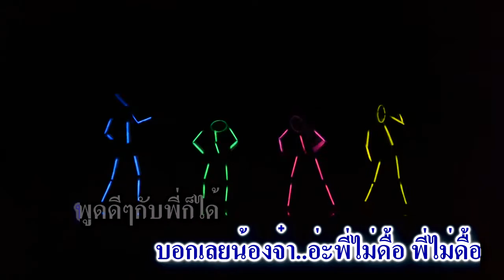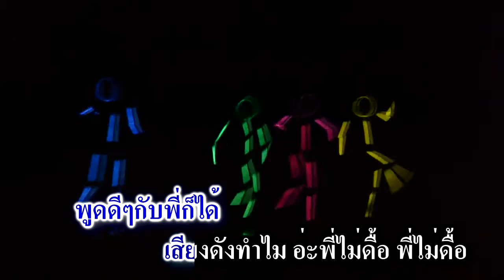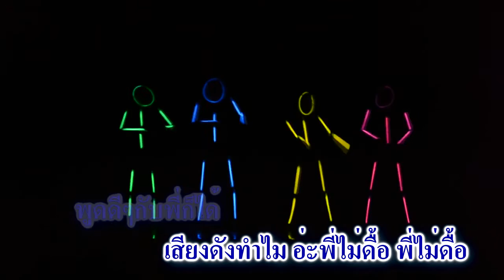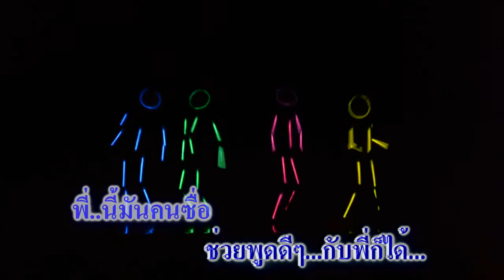เชิดชัย วัชราภรณ์-พี่ไม่ดื้อ- (เวอร์ชั่นเดิม)AUDIO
ขอบคุณเจ้าของวีดีโอต้นแบบที่นำมาแก้ไขปรับปรุงเพิ่มเติมบางช่วงบางตอน
พูดดีๆก็ได้  พี่ไม่ดื้อ-เชิดชัย วัชราภรณ์ MV HD
พี่ไม่ดื้อ เชิดชัย วัชราภรณ์ ดนตรีฝึกร้อง-คาราโอเกะ หน้าวัดพระธาตุ
เทพีคืนดง เชิดชัย วัชราภรณ์ คาราโอเกะ ดนตรีฝึกร้อง
วอนหลวงพ่อทอง เชิดชัย วัชราภรณ์ ดนตรี ฝึกร้อง
เชิดชัย วัชราภรณ์ ลูกกำพร้า ดนตรีฝึกร้อง
เพลง พระนางเรือล่ม-วัดกู้-นนทบุรี-เชิดชัย วัชราภรณ์ 【OFFICIAL KARAOKE 】
หวานใจหน้าเฟส เชิดชัย วัชราภรณ์ ดนตรีฝึกร้อง
ผิดหรือที่จน เชิดชัย วัชราภรณ์ ดนตรีฝึกร้อง
แหล่ ปาฏิหาร์ย์หลวงพ่อทอง เชิดชัย วัชราภรณ์ ดนตรี ฝึกร้อง
แหล่ หลวงพ่อบ้านแหลม เชิดชัย วัชราภรณ์ ดนตรี ฝึกร้อง
เทิดฟ้ามหาราชินี เชิดชัย วัชราภรณ์ KR 2 ซาวด์ดนตรีฝึกร้อง
สาวยี่สาร เชิดชัย วัชราภรณ์ ดนตรีฝึกร้อง
แฟนเก่าเหงาใจ เชิดชัย วัชราภรณ์ ดนตรีฝึกร้อง
41 ยังสวย เชิดชัย วัชราภรณ์ ดนตรีฝึกร้อง
หลวงพ่อโสธร เชิดชัย วัชราภรณ์ ดนตรีฝึกร้อง